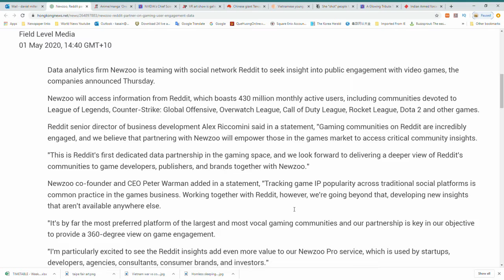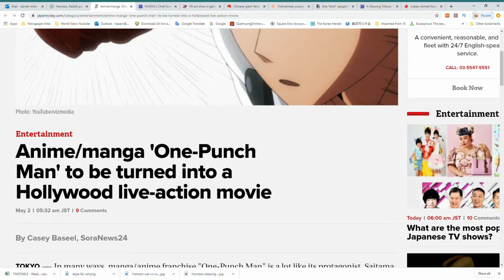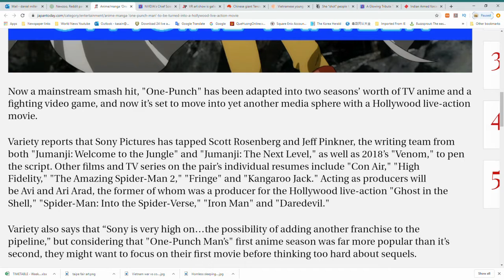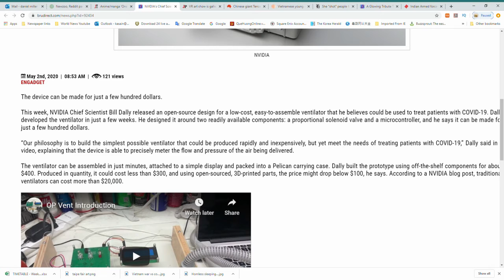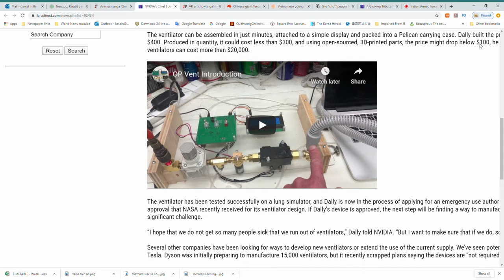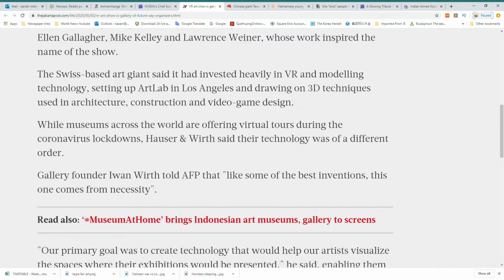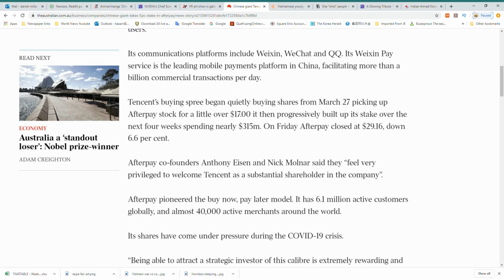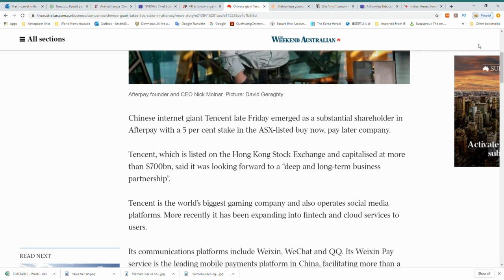Reddit goes gaming, VR art shows, One Punch Man movie, afterpay & Tencent, Nvidia ventilators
On this segment I will talk about gaming news that happened this week.

Newzoo, Reddit partner 0:30
One Punch Man Movie  3:34
Nvidia ventilator kits 7:51
VR Art shows 11:58
Chinese giant Tencent takes 5pc stake in Afterpay 15:04

Sources:

Gaming News
Newzoo, Reddit partner

They don't even know I exist.  They didn't ask me for any help and have no clue I am trying to help them out.  I am just trying to make a difference in peoples lives.